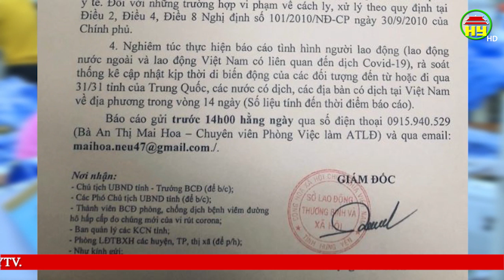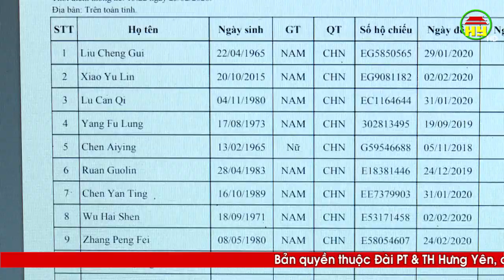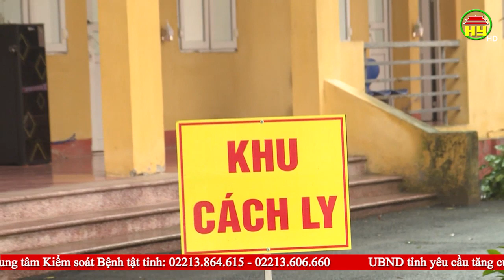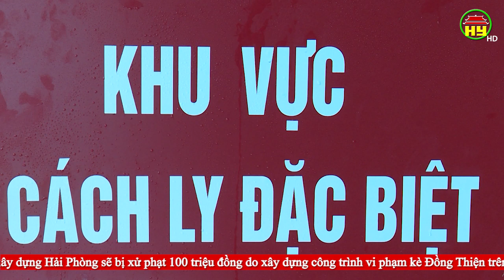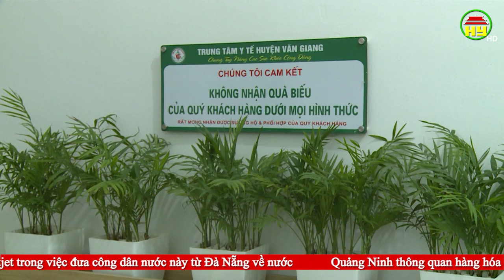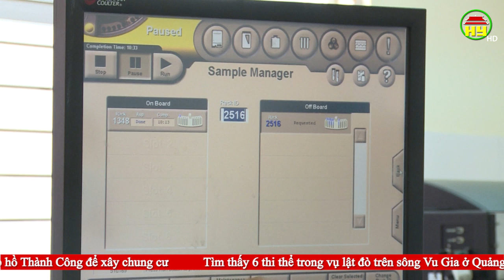Thời sự Hưng Yên thứ 4 ngày 26/02/2020